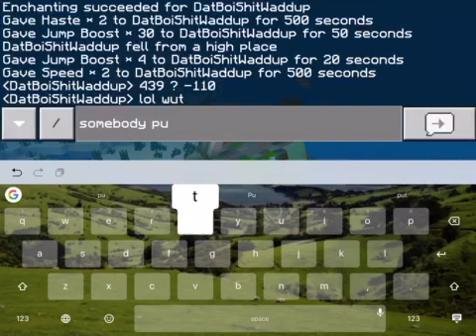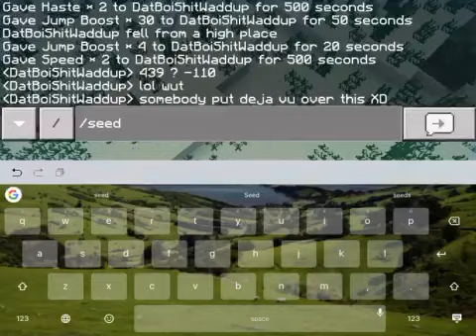This drowned zombie needs to chill XD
Sorry for my lack of uploads, you can find the seed in the video, if you would like a no commentary series of minecraft pe, like the vid! ( ͡° ͜ʖ ͡°)( ͡° ͜ʖ ͡°)( ͡° ͜ʖ ͡°)( ͡° ͜ʖ ͡°)( ͡° ͜ʖ ͡°)( ͡° ͜ʖ ͡°)( ͡° ͜ʖ ͡°)( ͡° ͜ʖ ͡°)